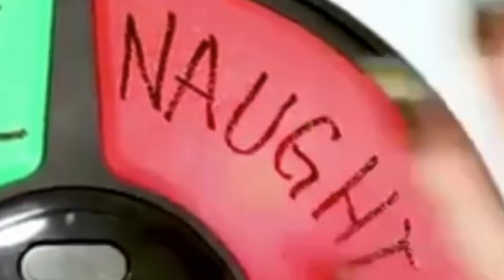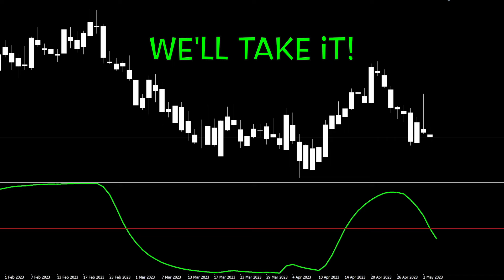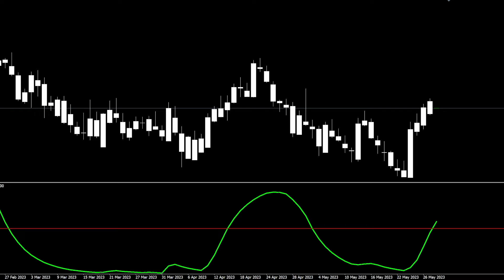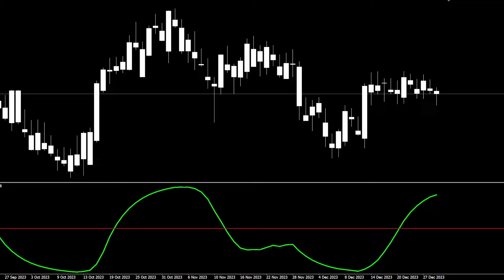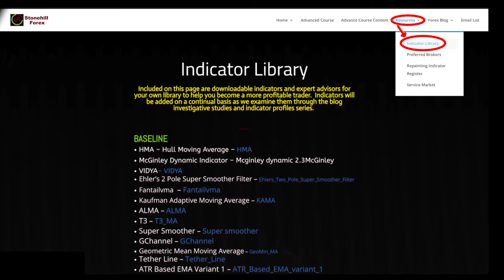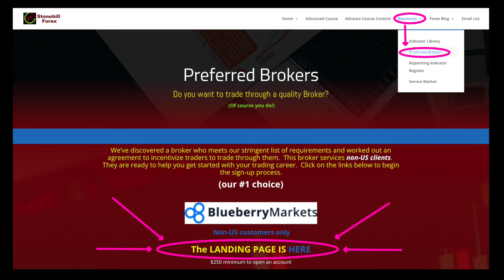Doda Stochastic as a Confirmation Indicator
Welcome to 2024.  We’re going to start this year off with a modern version of something that has been around for a long time.  It’s smoother, used differently, and the code cleaned up by none other than our friend, Niels, who returned it to us better than new.  Good stuff!  This ain’t your father’s indicator.  Be sure you stay to the end of the video.  The results of our meeting with Blueberry Markets will be revealed!  Associated links are below for your convenience.  The e-book version is included in the blog for your listening pleasure...

Link to the Indicator library, where you can find the Doda Stochastic indicator (for free!):

Link to our Broker Page with Blueberry Markets for new account sign up: